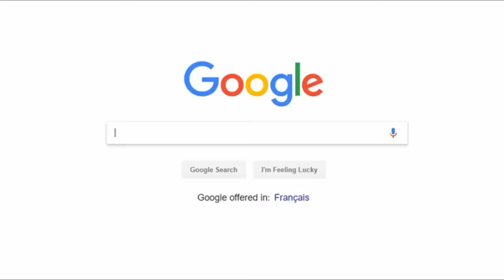"bOwSeR jR iS bAd" (Smash Bros. Ultimate Montage)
Leffen is clearly wrong with this character. Through my years of research, I can conclude that his one trick pony melee elitist brain cannot comprehend this game properly, but no one will believe me, because melee said so, and puppy Golden Retrievers are extremely dangerous.

Share this among others, and let's have a great 2019!